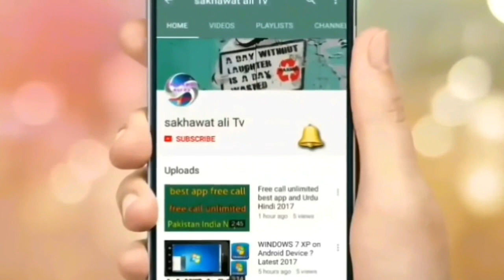today Saudi Arabia riyal rate | 8-3-2019 Pakistan India Nepal Bangladesh and Urdu Hindi | sakhawat